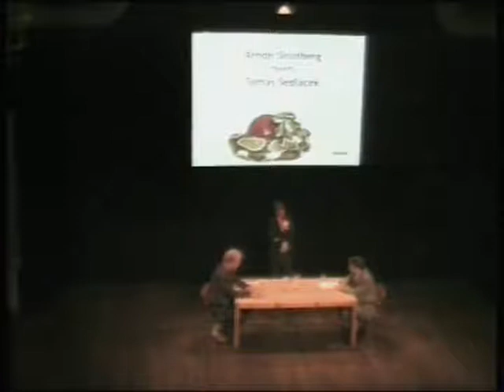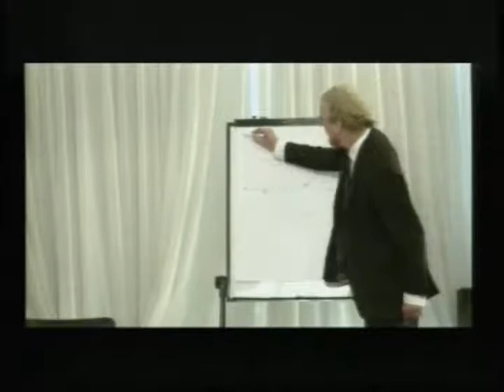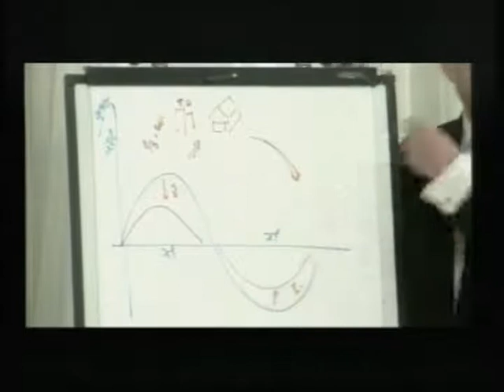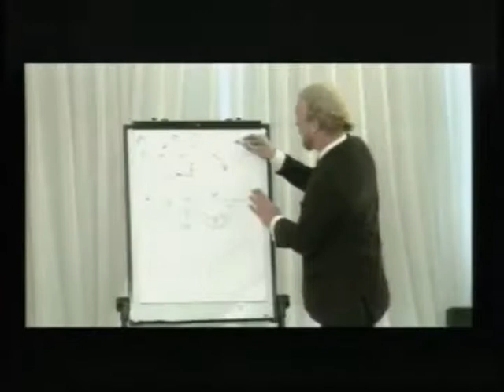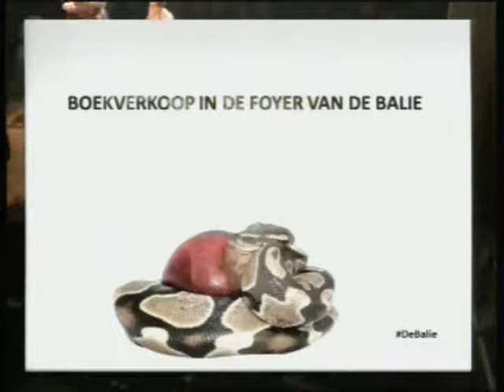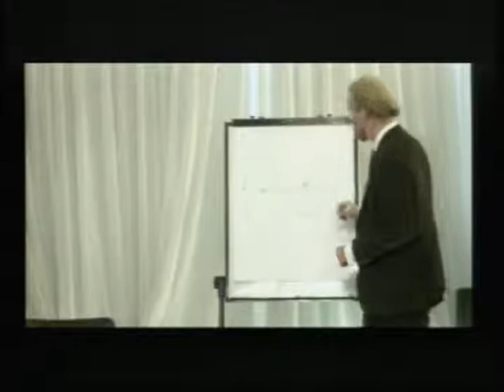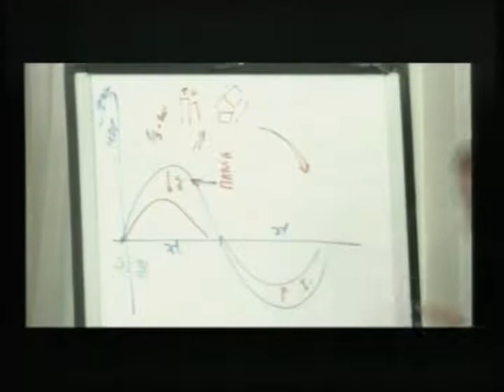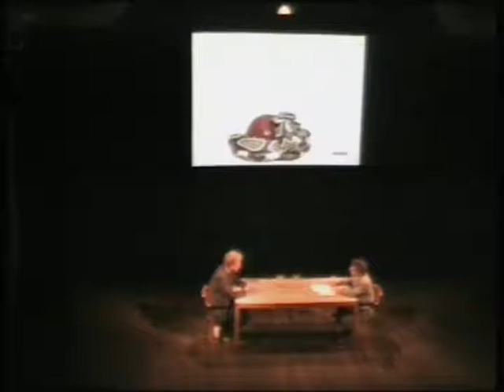DeBalie: Arnon Grunberg meets.. Tomáš Sedlácek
PROGRAM START: 0:05:20 - END: 2:18:30
28 september 2012

In the fourth episode of the series "Arnon Grunberg meets.." Arnon Grunberg will talk to the Czech economist Tomáš Sedlácek. Sedlácek is the Chief Macroeconomic Strategist at ČSOB, a former member of the National Economic Council of the Czech Republic and an economic advisor to former President Václav Havel. The Yale Economic Review described him as one of the promising "five hot minds in economics."

 Economics is touted as a science, a value-free mathematical inquiry, but according to Sedlácek economics is actually a cultural phenomenon, a product of our civilization. Science, he claims, is a system of beliefs to which we are committed. Sedlácek defies the boundaries and stereotypes of his profession by exposing the roots of the economy in the cultural history of mankind.

'Arnon Grunberg meets..' is the monthly event in De Balie hosted and directed by writer Arnon Grunberg. In this series Grunberg talks to prominent politicians, artists and intellectuals.

 In de vierde aflevering van de reeks 'Arnon Grunberg ontmoet.. ' gaat de schrijver in gesprek met de Tsjechische econoom Tomáš Sedlácek. Sedlácek, door Yale Economic Review uitgeroepen tot een van de 'vijf spannendste denkers in de economie', was adviseur van de beroemde ex-president Václav Havel, is lid van de Nationale Economische Raad in Praag en de eerste macro-econoom van de grootste bank van Tsjechië. In Tsjechië is hij met zijn provocerende publicaties uitgegroeid tot een nationaal fenomeen.

De economie is een wetenschap, een waardevrij wiskundig onderzoek, wordt vaak beweerd. Maar voor Sedlácek is de economie iets van onze cultuur, een product van onze beschaving. Om de overtuigingen die ten grondslag liggen aan de economie te begrijpen bestudeert hij mythen, religie, theologie, filosofie, psychologie, literatuur en film.

'Arnon Grunberg ontmoet...': is een maandelijks programma in De Balie onder leiding en redactie van schrijver Arnon Grunberg. In deze reeks spreekt Grunberg met toonaangevende politici, kunstenaars en intellectuelen.